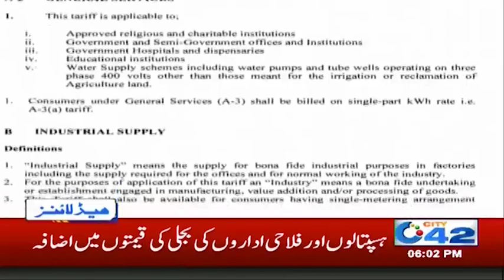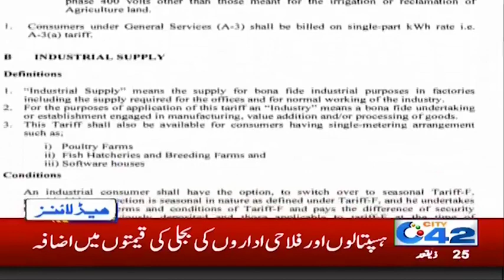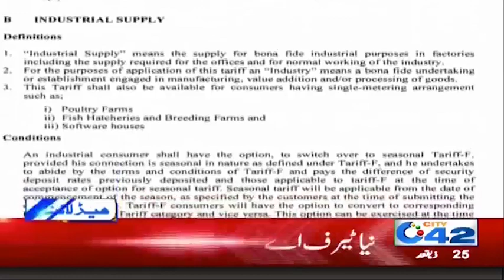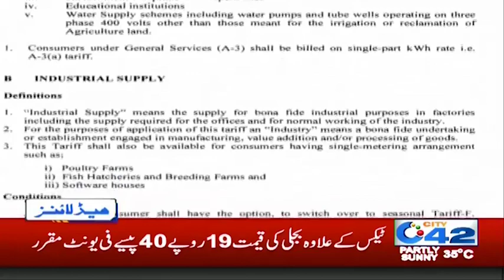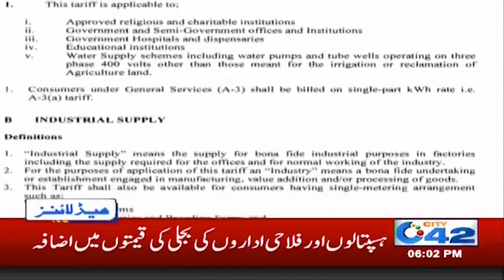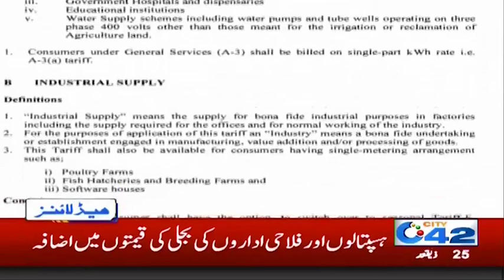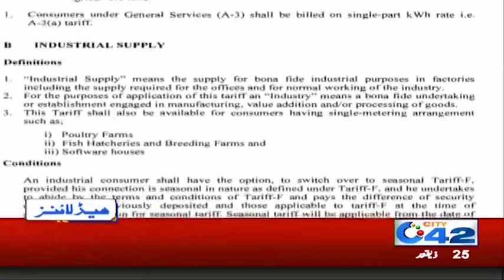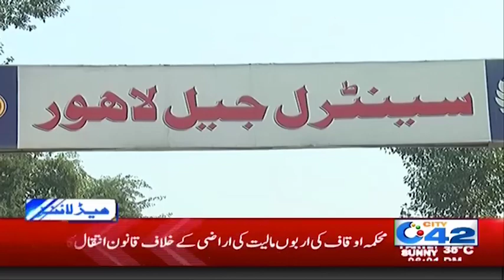News Headlines | 6:00pm | 29 July 2019 | City 42